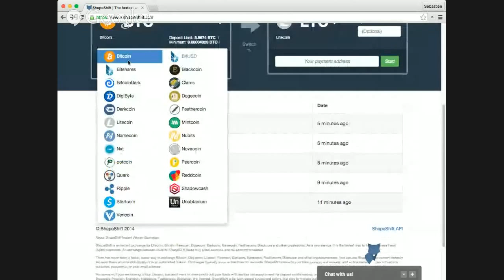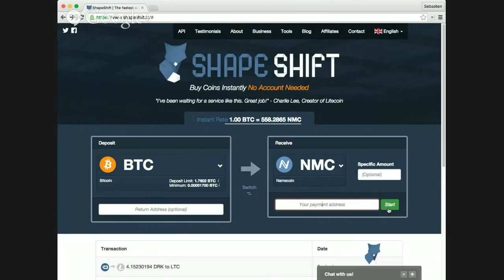EB73 – Dan O’Prey & Daniel Feichtinger: Hyperledger Decentralised Ledger Platform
The cryptocurrency ecosystem is increasingly divided into different camps. There are those betting and working on the eventual mainstream success of Bitcoin. And there are those who take elements of Bitcoin’s technology and repurpose them to improve existing systems.

Hyperledger is one of the projects firmly in the latter camp. They are envisioning a world where innumerable interoperable ledgers are operated by different parties. Hyperledger is their tool for the creation and management of these ledgers. CEO Dan O’Prey and CTO Daniel Feichtinger joined us for a discussion of the project, underlying technology and their view of where the cryptocurrency ecosystem is going.

Topics covered included:
 - Why Hyperledger is trying so solve a fundamentally different problem than Bitcoin
 - How networks consisting of known parties can have massive performance and scalability advantages over anonymous networks
 - Why Hyperledger doesn’t have or need its own currency
 - How Hyperledger can vary the degree of decentralization and security depending on use-case
 - Practical Byzantine Fault Tolerance (PBFT)